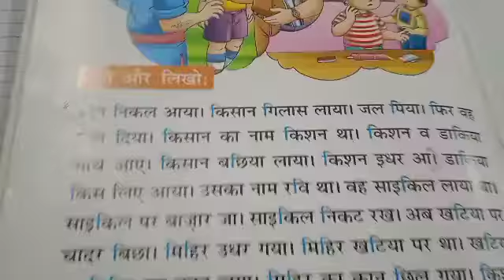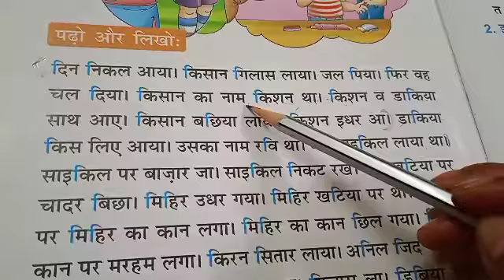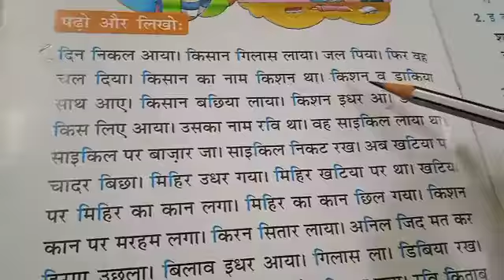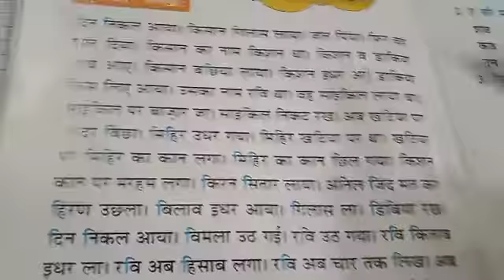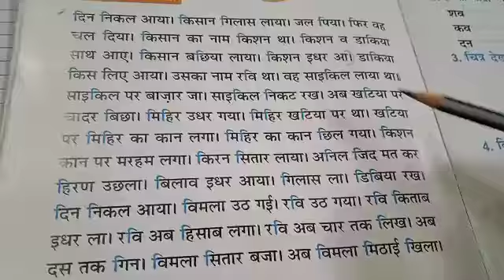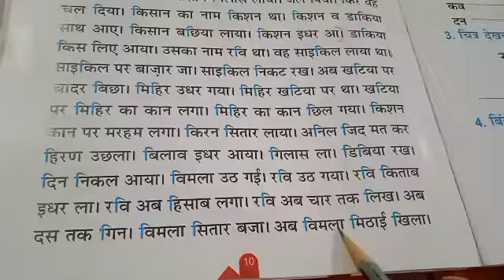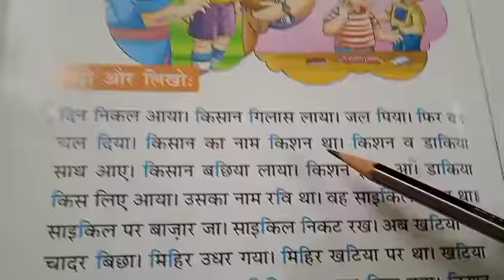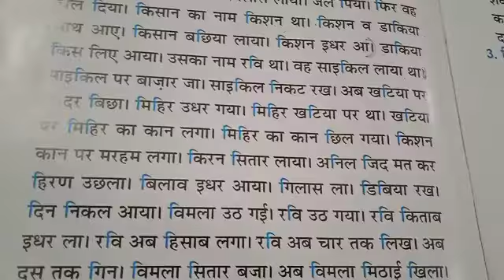CLASS U K G HINDI DATE 22 06 21